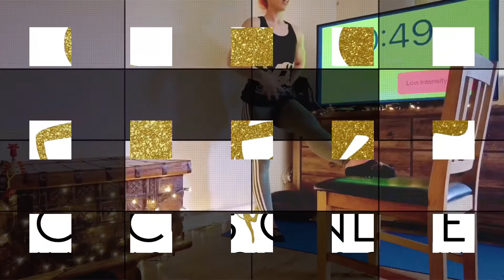SASS Online - Instructor Amirah